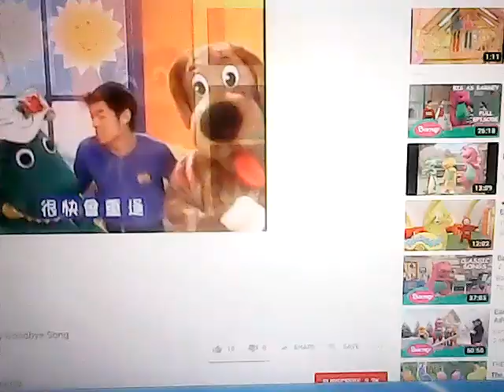Playhouse Disney Goodbye Song pitch +1